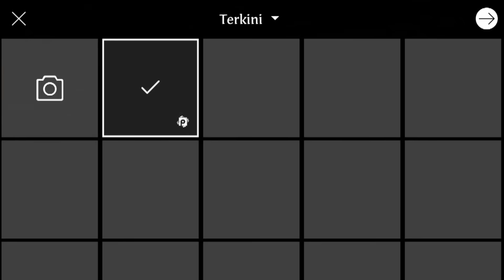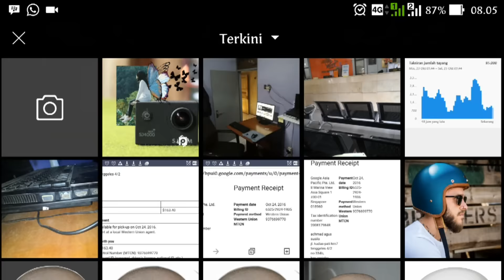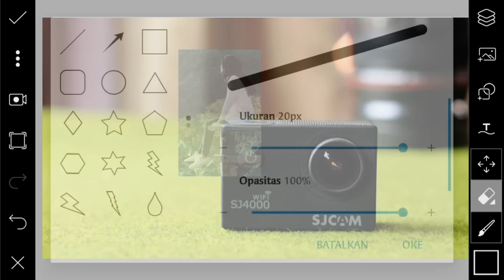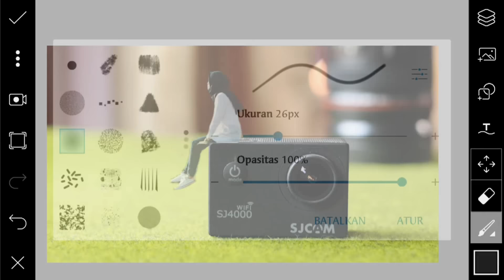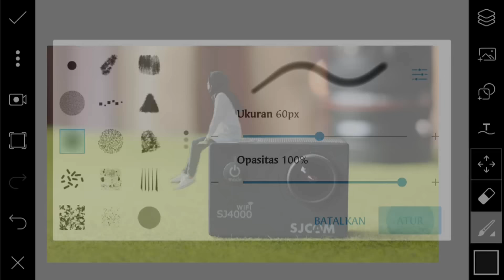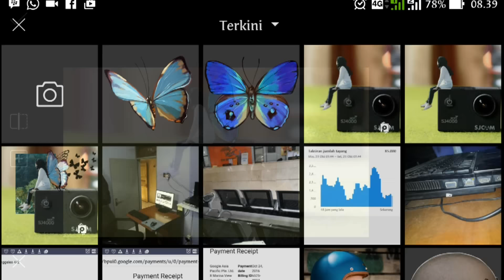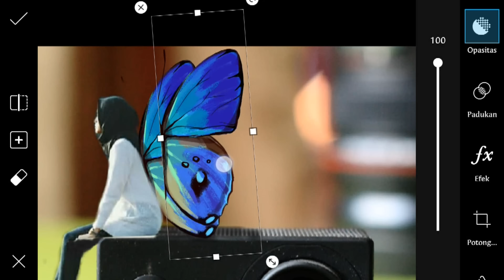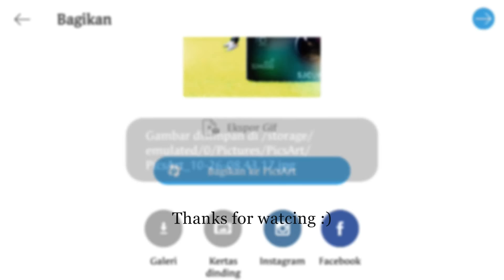Cara Edit Mini People Picsart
Hey Guys .
Balik lagi di MYtakesilo dalam segment editing tutorial picsart, kali ini saya bikin video tentang cara edit mini people dengan menggunakan picsart. Untuk caranya sedikit lebih mudah dan simple.

Akus harap dengan bideo ini kalian jadi semakin mahir dalam foto editing picsart.

Untuk bahan editing sesuai video di atas sudah aku upload di Twitter ku @silocadel

Atau kalau kalian pingin download via Google drive Link nya aku sertakan di bawah: